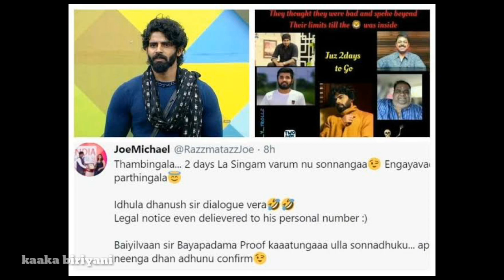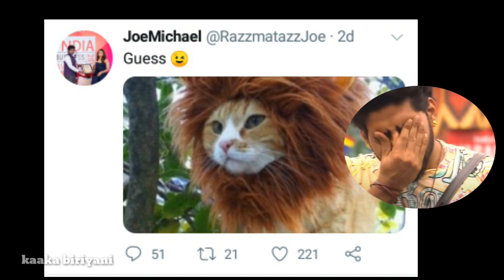Biggboss Balaji க்கு ஆப்பு ரெடி .!! ஒரு கோடி நஷ்ஈடு | Sanam Shetty | Joe Michael | Biggboss Final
Biggboss Balaji க்கு ஆப்பு ரெடி .!! ஒரு கோடி நஷ்ஈடு | Sanam Shetty | Joe Michael